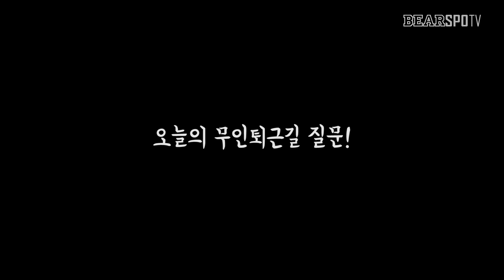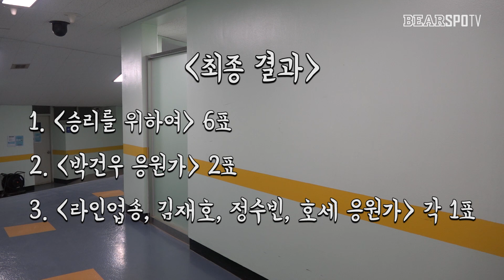[무인퇴근길] 나의 최애 '팀 응원가'는?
선수들의 최애 '팀 응원가'를 알아보려 했지만...
어쩌다 보니 '선수 응원가'까지 함께 알아봤습니다ㅋㅋㅋㅋ
과연 선수들의 선택은..?!